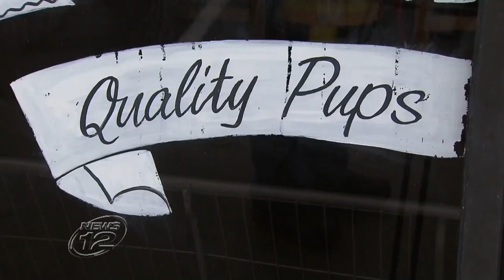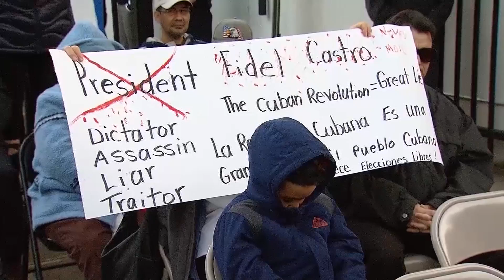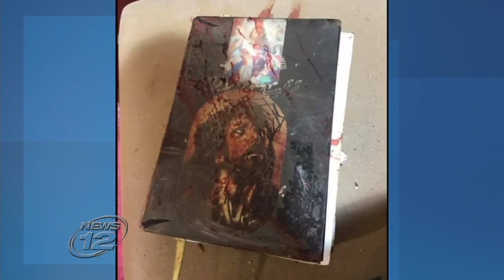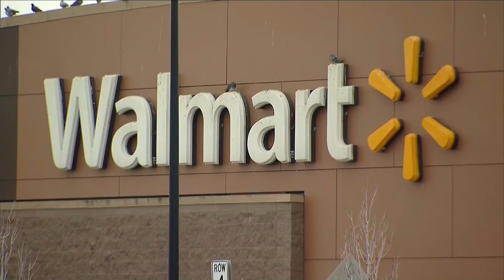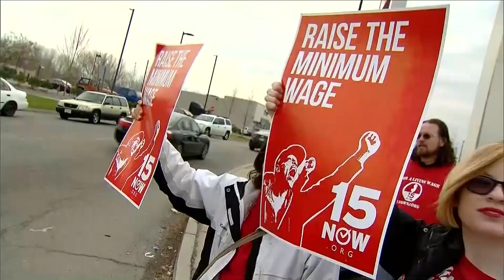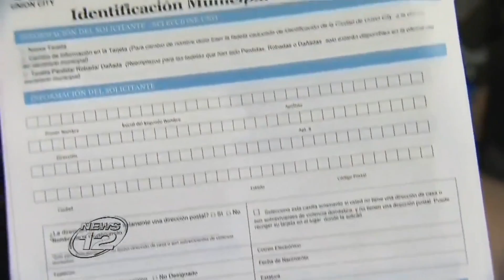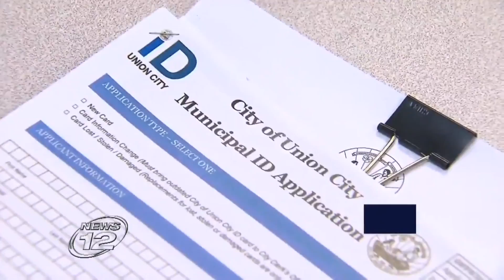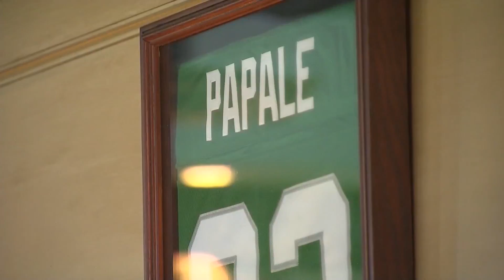KEATING REEL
Chris Keating
News 12 NJ